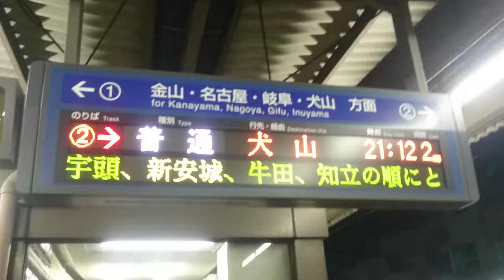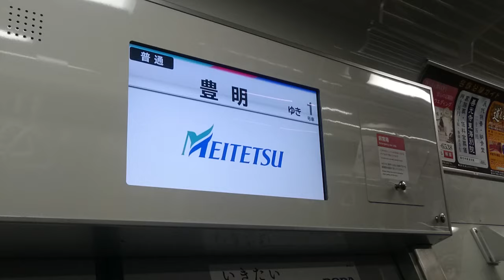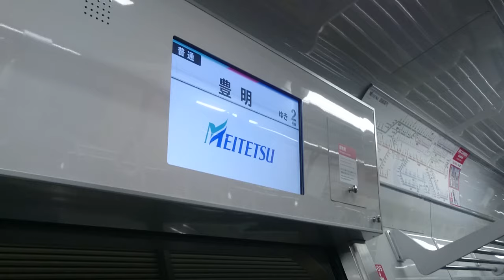名鉄3300系 3309Fに乗ってみた 東岡崎駅発普通豊明行き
昨日の夜